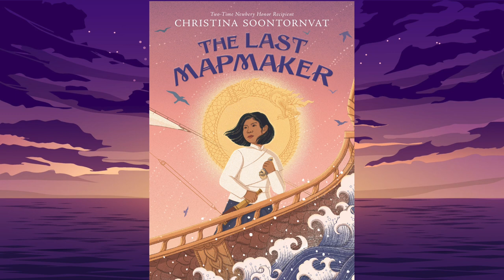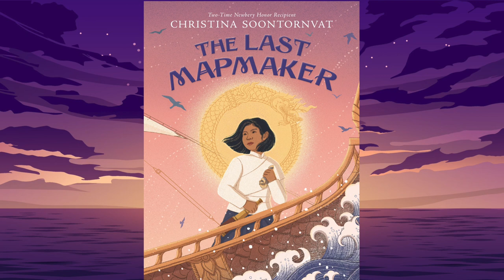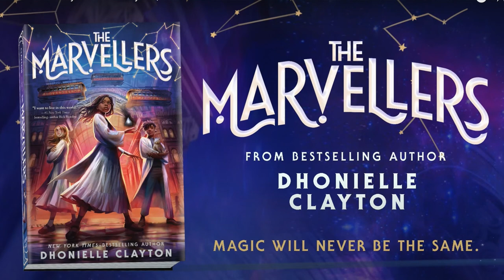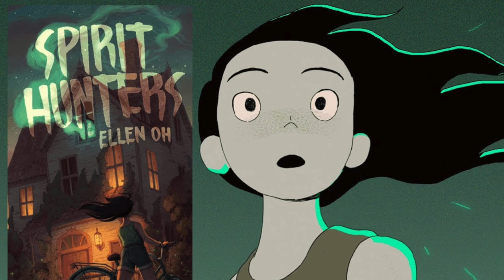Reading is a Treat - 5th and 6th Grade Booktalks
Looking for something good to read?  The Lucy Robbins Welles Library Children’s Librarians put together a video of some of our favorite new books. These recommendations are perfect for readers in 5th and 6th grade. We hope you enjoy, happy reading!

Books featured in this video:

Freestyle by Gale Galligan
Futureland: Battle for the Park by H.D. Hunter
Just Like Jackie by Lindsey Stoddard
Last Kids on Earth by Max Brallier
The Last Mapmaker by Cristina Soontornvat
Spirit Hunters by Ellen Oh
The Marvellers by Dhonielle Clayton
The Switch by Roland Smith